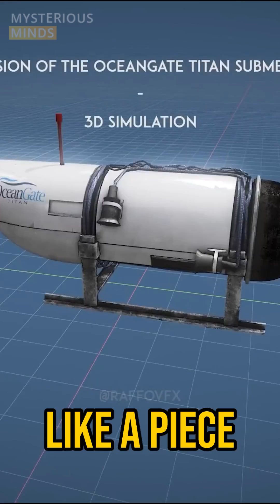Mystery Surrounds Fate of Bodies After Ocean Gate Submarine Incident PT2 | Science Talk!